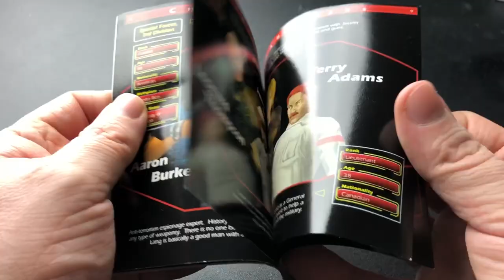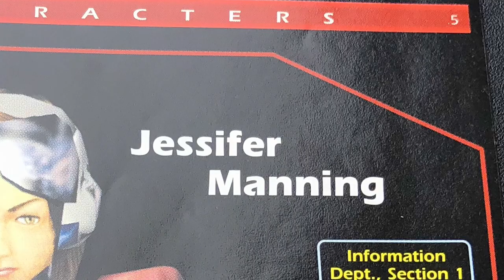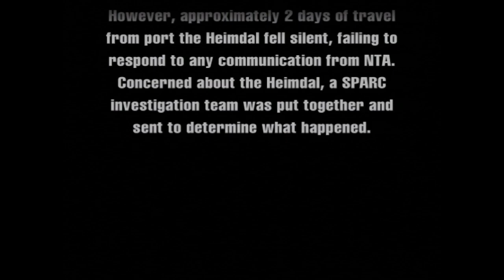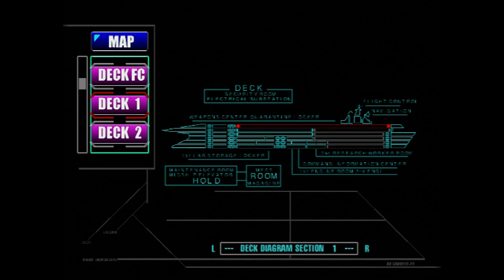Jack Has Questions - Let's Play Carrier (Dreamcast) | Rojotober - Episode 1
Carrier is a fully 3D survival horror game with gameplay fairly similar to that of Resident Evil, tank controls and all.  It was developed by Jaleco and released for the Sega Dreamcast in 2000.  Carrier does have some gameplay elements that make it stand out from its inspirations such as the ability to target specific body parts of enemies, and a scope that allows you to look down hallways and identify hostiles.  As the story goes, something strange is afoot on the world's largest aircraft carrier, the Heimdal, which suddenly fell silent two days away from its home port in North America.  Special Forces sergeant Jack Ingles has been called in along with a team of military personnel and scientists to investigate the situation.  Needless to say, things aren't what they seem to be...unless things seem like they involve an infestation of zombie-like creatures.  In that case, things are exactly as they seem.

This playthrough is done on original Dreamcast hardware with a real game disc, using VGA output.

This video is part of a Rojovision Let's Play series.